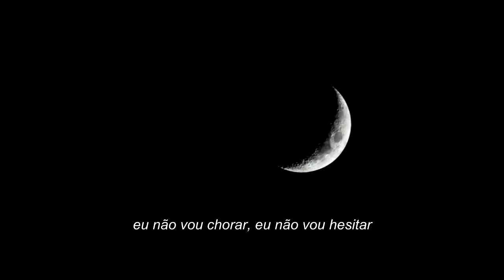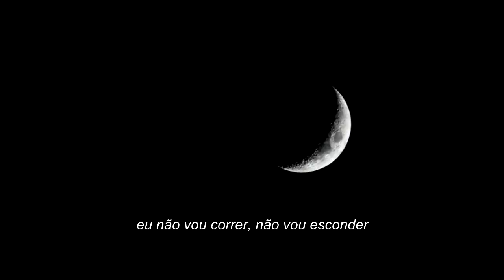xxxtentacion - In The End (Legendado) [RIP]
By my window
Broken glass
No one cares, no
I am dead

I won't cry, I won't falter
In the end,
I won't run, I won't hide
It's too late
I won't stand on the altar
In the end